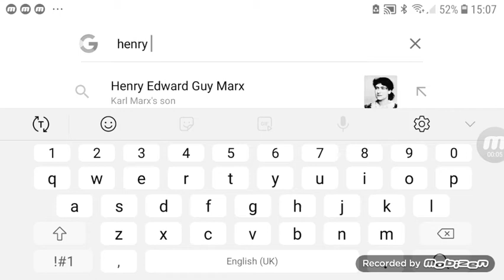HENRY STICKMAN FOR SMASH IS DEAD.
SAKURAI SAID HE HAS FIGURES OF UNREALEASED FIGHTERS IN A DRAW,ANS HENRY STICKMAN DOESNT HAVE ONE,SO HE DEAD.